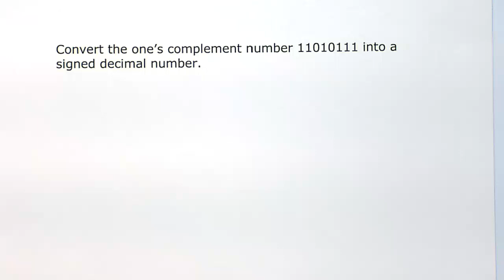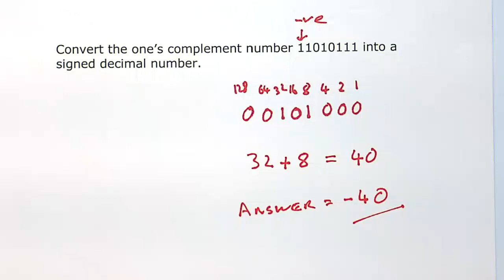One Complement to Decimal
An example of how to convert a Ones Complement Binary into signed Decimal for the F27CX Introduction to Computer System Course at Heriot-Watt University, Edinburgh for the Graduate Apprenticeship BSc Software Development for Business Programme.